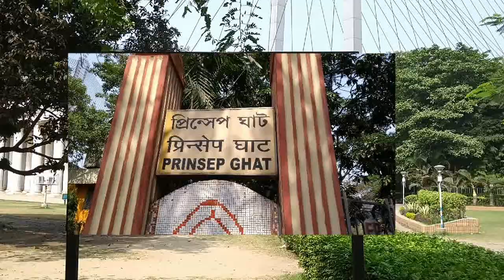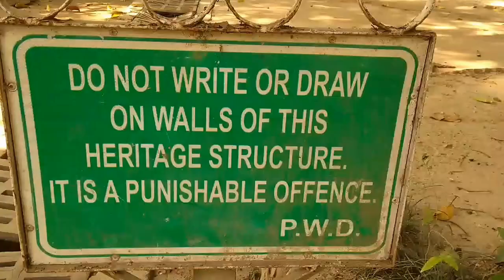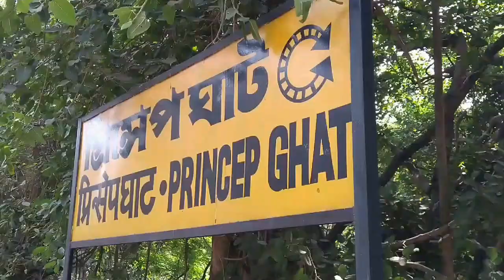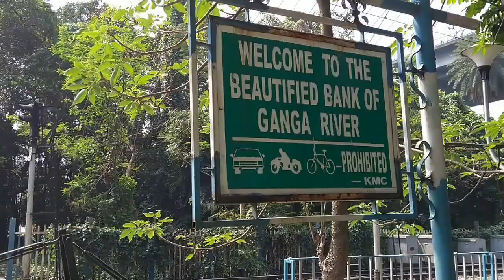Prinsep ghat kolkata, India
secret story behind princep ghat kolkata ,india